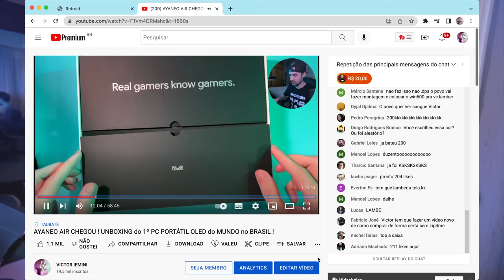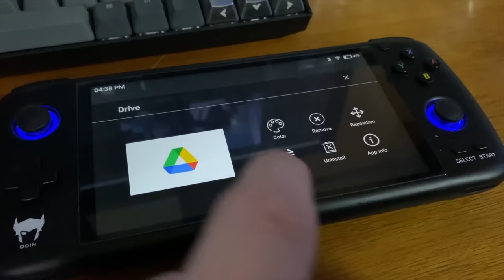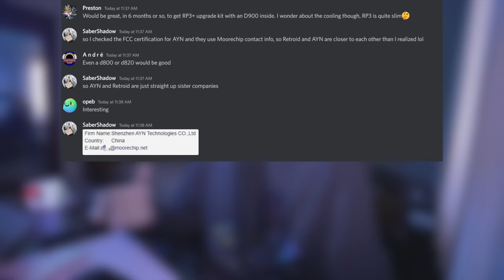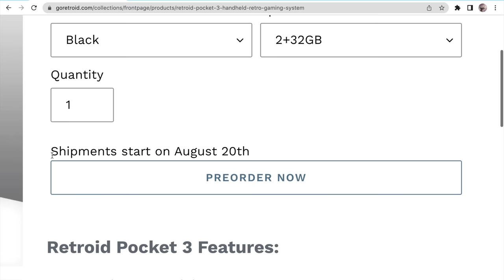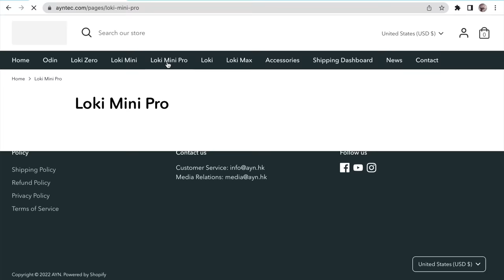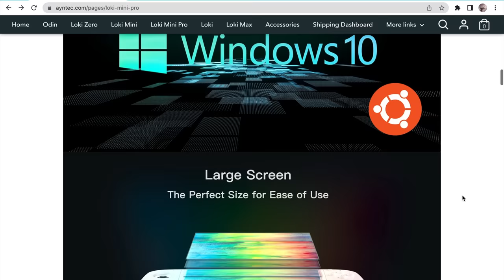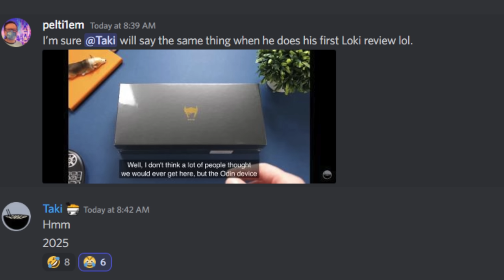BOMBA! RETROID e AYN são a MESMA MARCA ! PROVADO !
Retroid Pocket 3 e AYN Odin Pro são considerados os melhores consoles portáteis android de 2022, mas o que quase ninguém sabe é que Retroid e AYN são a mesma marca! Nesse vídeo apresento provas que conectam 2 das principais marcas de console portátil sob a marca Moorechip. Pessoalmente eu não ligo e não sei os motivos desse segredo, mas a verdade merece ser revelada, AYN e Retroid são do CEO Andrew (Andy) e está tudo provado com a investigação feita nesse vídeo. Quais suas percepções sobre as marcas AYN e Retroid? Me conta nos comentários e se inscreve para ficar por dentro das novidades =]

// Links Úteis
► Retroid Pocket 3 no AliExpress

// Caixa Postal
VICTOR IEMINI
78733
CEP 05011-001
SP/BRASIL